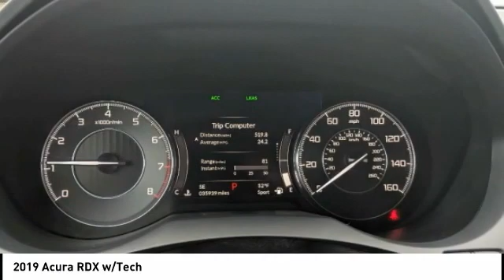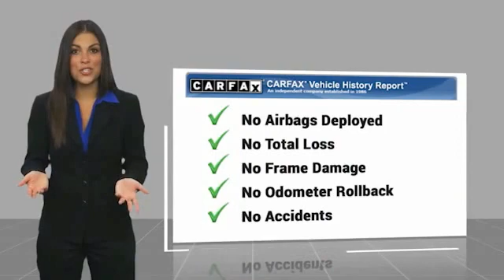2019 Acura RDX Chattanooga TN AC3289A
2019 Acura RDX w/Tech

CARFAX One-Owner. Clean CARFAX. Certified.